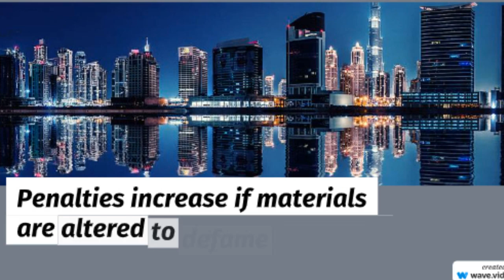UAE revealing secrets of Dh150,000 fine